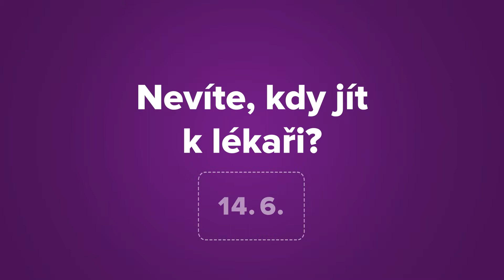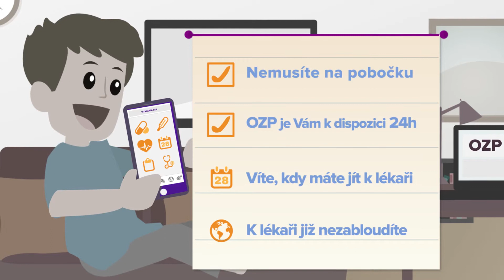reklamní video - video pojišťovny OZP - tvorba videa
Výroba animovaného videa pro youtube a facebook.